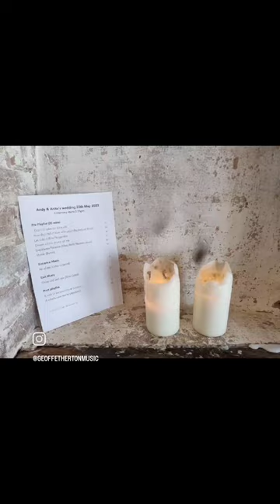Andy & Anita's wedding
20th May 2023
Dorfold Hall, Cheshire